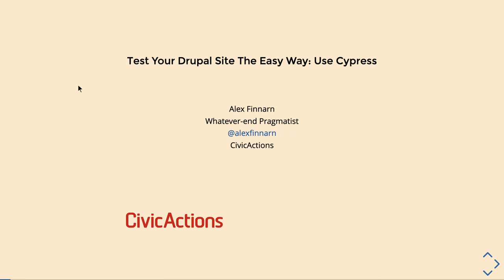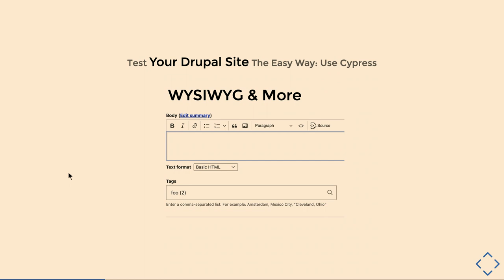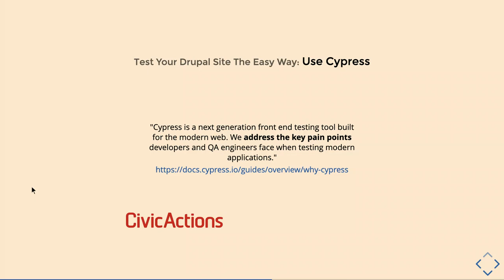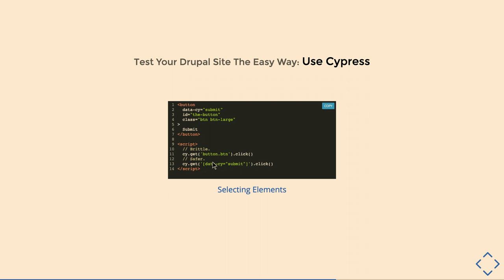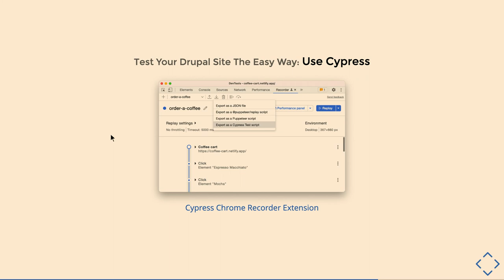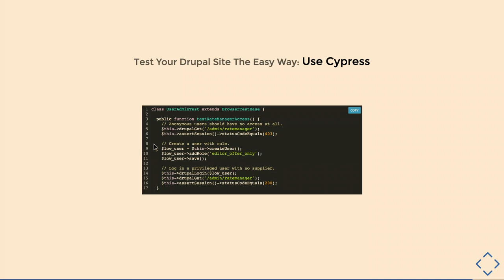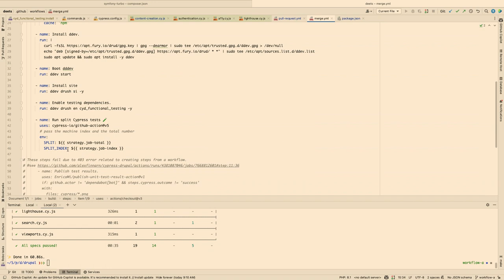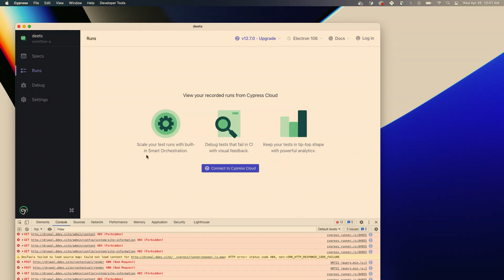Test Your Drupal Site The Easy Way: Use Cypress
There are several different types of tests you can write and many different testing tools you can use during development to make sure your Drupal site does what it’s supposed to do. Writing some actual tests is the important part, and using Cypress for end-to-end testing is a great place to start.

By the end of this talk, you’ll know:

A bit about Drupal CI and how Drupal projects are tested including Functional JS and Nightwatch testing
Why you might want to use Cypress for end-to-end testing
Where you can learn more about Cypress 101
Advanced Cypress tips you can use while testing applications
Tips specific to testing Drupal applications with Cypress

Alex Finnarn
Engineer @ CivicActions
I currently work for CivicActions helping to improve automated testing throughout various client projects. I've been working on improving automated testing within development teams for the past six years, and I hope to share some of that acquired knowledge with the group. Outside of coding, you can find me mindlessly mindfully playing several instruments and trying to work up the courage to try my hand at Jiu Jitsu.